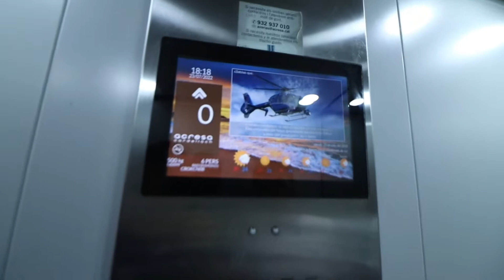MON ARRIVÉE EN ESPAGNE DANS UN APPARTEMENT INCROYABLE ! VLOG ESPAGNE #1 (La vue est ouf)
Nouvelle vidéo dans laquelle je vous vlog mon voyage en Espagne à Salou !
Une nouvelle série de vidéo commence sur la chaîne dans laquelle je vais vous sortir plusieurs épisodes de vlog en Espagne et vous partagez mon voyage ✈️
Dans ce premier épisode, moi et Fabio on découvre notre appartement et la ville de Salou.